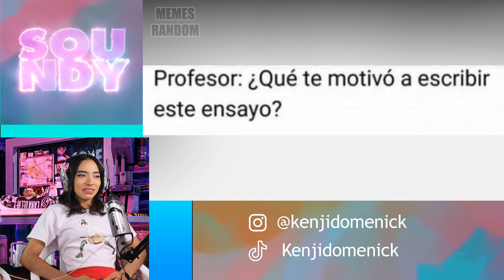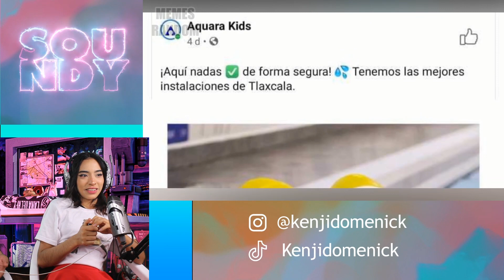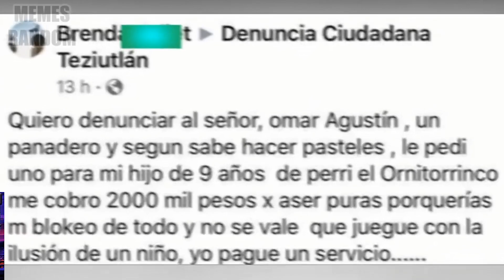MEMES RANDOM #275 - SOUNDY REACCIÓN